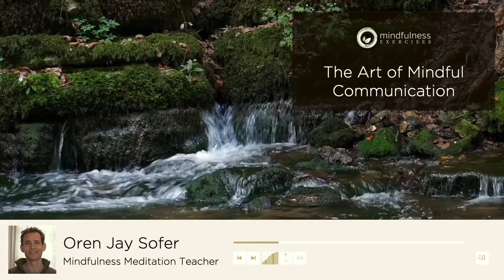The Art of Mindful Communication – A Guided Mindfulness Talk by Oren Jay Sofer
Oren Jay Sofer leads this 40-minute mindfulness talk that begins with a short reading from his book ‘Say What You Mean: A Mindful Approach to Nonviolent Communication’. He explores some fundamental questions to consider in order to communicate more effectively and mindfully. Oren Jay Sofer teaches meditation and mindful communication in both secular and Buddhist contexts.